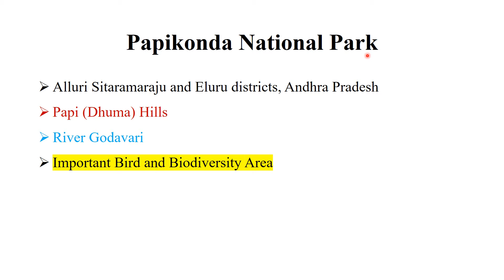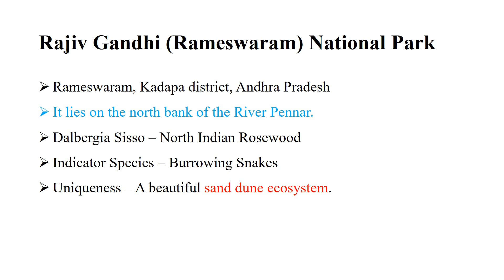National Parks of Andhra Pradesh | Protected Area Networks | Master Learning IAS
This video discusses the national parks in the state of Andhra Pradesh.

There are 3 national parks in Andhra Pradesh are Papikonda National Park, Rameshwaram National Park, Sri Venkateswara National Park.

National Parks are one of the Protected Area Networks declared by the government to conserve natural vegetation and wildlife. National Parks also conserve biodiversity.

National Parks can be declared by Central Government or the state governments.

Jim Corbett National Park in Uttarakhand is the first national park in India.

Hemis National Park in Ladakh is the largest national park in India, where as South Button Island National Park in Andaman and Nicobar Islands is the smallest national Park in India.